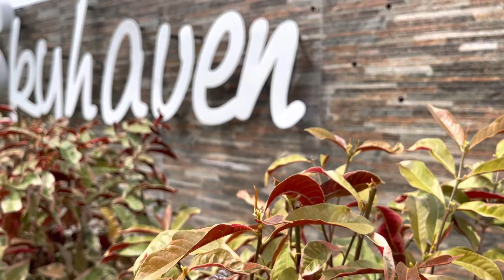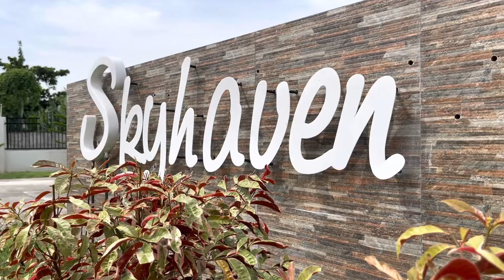Skyhaven at Catanauan, Quezon